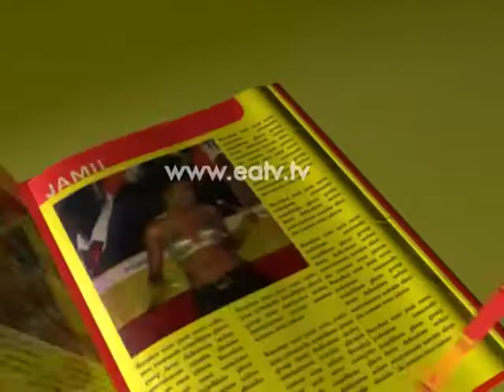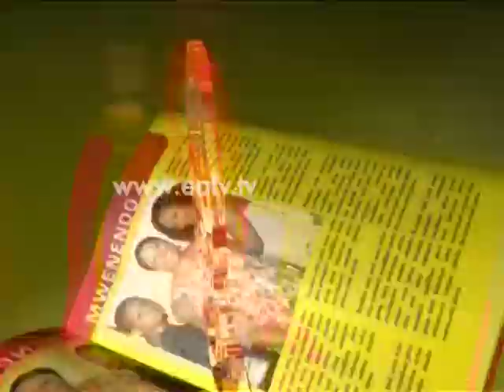E-Newz, 19 Jul 2013